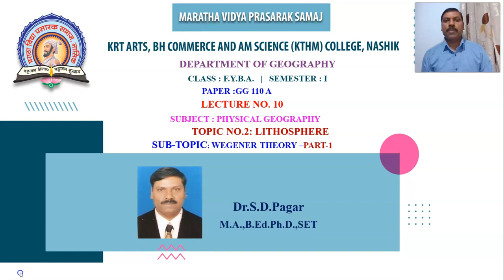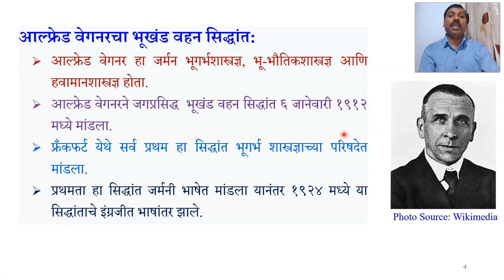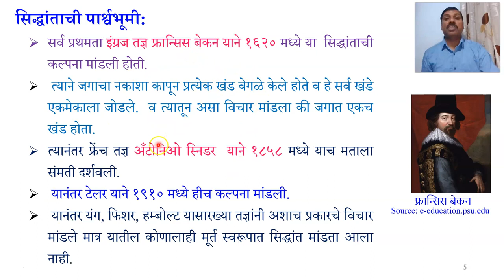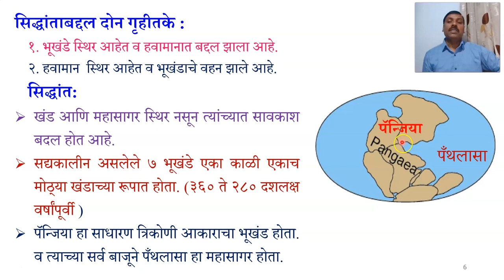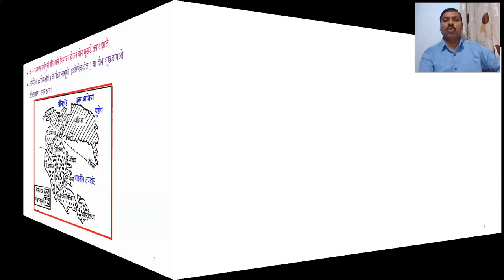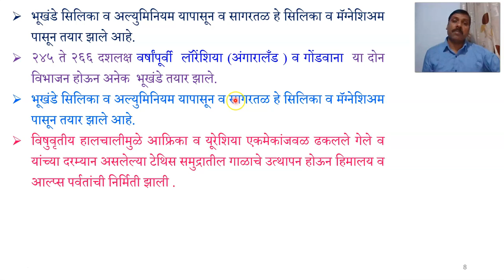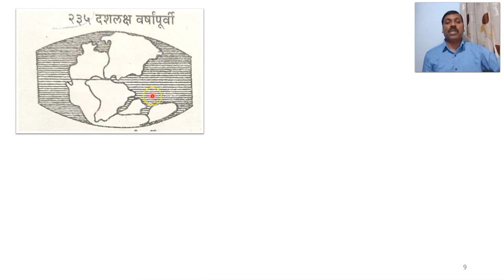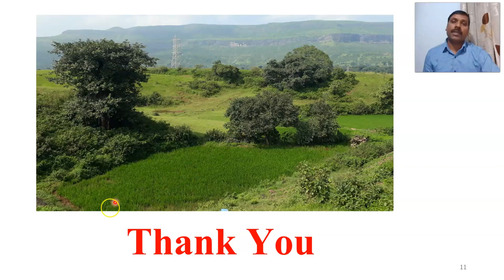Dr S D Pagar F Y B A Physical Geography Lecture No 10 Wegners Theory Introduction 2